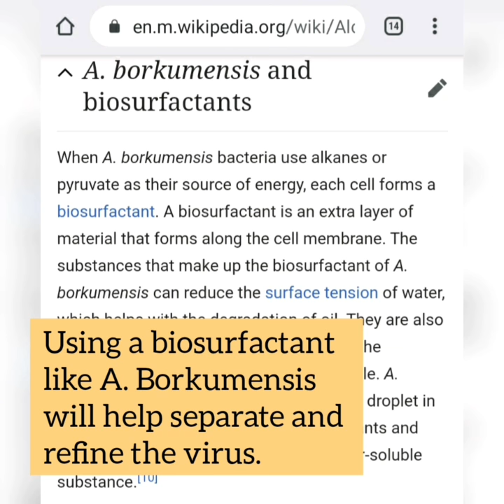Read description. Should virus tests include Aromatic Hydrocarbon Poisoning: Free Oxygen & Ammonia?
Has anyone tested or treated viruses as  ammonia with hydrocarbon issues? Read on...

Testing:
Blood work for hydrocarbon poisoning and oxygen level.
Possibly ammonia testing.
Lymph, fat, hair, urine and breast milk can be tested as well.

Researchers may only be testing an isolated virus, not one from chemotaxis atmosphere. From Avogadro’s law we know even lighter air displaces all air. And if people are getting parosmia, and smelling only toxins and rotting smells, this may be because that IS the air they consumed.

Please review the research below and the video explains a 3 step process to potentially clear the air. *This video is not intended to be done at home, this is for researchers and professionals to test in a lab.*

Causes:
100 tons of dead fish from a chemical ammonia spill in Fuhe River+Poyang Lake 4 years ago created an ammonia outbreak that led to S-shaped bacteria either of or related to Campylobacter which then turned into Halogenated Aromatic Hydrocarbon Pathogens because of air pollution binding to toxic aromatic bacteria. Fly ash also binds with ammonia.

Bacteria in air can make free oxygen. Free oxygen can cause pulmonary issues, parosmia, algae die off (also aromatic) and more

In late 2019, Chemists at UCI found increased fungal shrapnel in the air.

Miles of forest fires and volcanic activity left our air with thick oily CO2s, caustic chemicals like lye/fly ash, and nitric oxide. Fires also left us without some amazing trees, yeasts and pollens that help ionize air pollution.

Other Clues:
Blood work of a patient showed Leukoerythroblastic reaction (assuming disabled blood cells/variable plasma color) AFTER being treated with ventilation. This is one signal that adding a hydrocarbon gas to any antiviral treatment would only worsen the blood oxygen levels. Unfortunately the hydrocarbon nitric oxide is used in most ventilators.

Plus, our highly tie-dyed air gets more toxins like methane and ammonia with each spill, leak and dumping of industrial waste. If we track the known/publicized spills you will see a spike in viruses. Harvard researchers agreed In my opinion, the EPA relaxed restrictions at a time when it should have been stricter.

'Tie-dye' air could: suffocate algae with a thin film which causes it to go into anaerobic synthesis if not directly into toxic shock, stress Vitamin K rich plants (fat soluble) which could secrete a toxin that is testable if stressed, and green citrus plants because of pH of air reacting with most acids.

Alternatives *consult with doctor*
Alternatives to the items mentioned in the video could include:

1. Clear Airways/Lymph: Breathe a few whiffs of organic bitters, salt water or ethanol. Gargle & spit. Not to the point of asphyxiation!

2. Separation: Consume organic dry, high-alcohol yeast such as champagne yeast. Let it sit in water for a few hours and inhale. The yeast activates or strengthens weak macrophages. Drink the water for digestion.

3. Repopulate & Eliminate: Eat a wholesome diet of toxin-free organics: yeast alone or in breads or dairy-free yogurts. Sweat and circulate lymph and blood by dry brushing the body. This could be paired with anything you know that makes you sweat or relieve constipation: lemon, pau d'arco, coffee, spice, ginger, gentian, garlic, senna, alternate temperature bath (make sure water is clean).

More Research:
Article on hydrocarbons and how they affect the body NIH says there are no known ways to test for them.

Merck veterinary article says a version can be tested in lymph or fats when persistent. "Persistant Halogenated Hydrocarbons PHAs can be biomagnified in body fat and liver, translocated to the fetus, and secreted in milk and eggs. Biomagnification is a process wherein PHAs are concentrated in fat and liver at a factor higher than dietary levels and is a food safety issue."

Merck suggests to measure the level of oxygen in the blood with an Arterial Blood Gas (ABG) Analysis and possibly Pulse Oximetry

Thank you for listening. I don't claim to be a physician but I am a sensory investigator.

Intro photo @sciencephotolibrary via @eyeofscience of a lung.